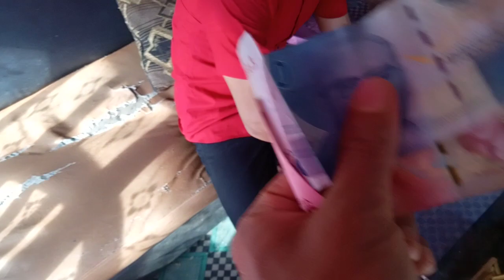Bagi bagi rezeki sama viwers(3)